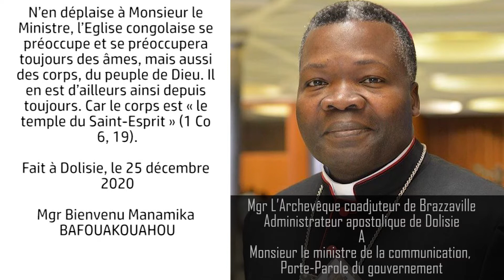Mgr L’Archevêque coadjuteur de Brazzaville, A Mr le ministre de la communication.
Mgr L’Archevêque coadjuteur de Brazzaville, Administrateur apostolique de Dolisie, A Monsieur le ministre de la communication, Porte-Parole du gouvernement

En réponse à la réaction de Monsieur le Ministre de la Communication, Porte-Parole du Gouvernement, suite à la lettre des Evêques du Congo au Premier Ministre, à propos du confinement général pendant la fête de Noël 2020.